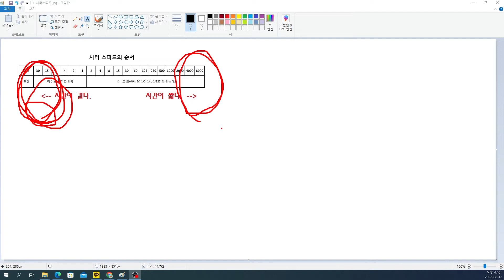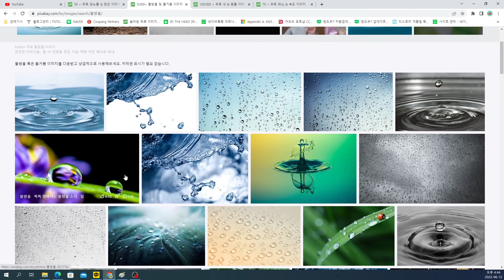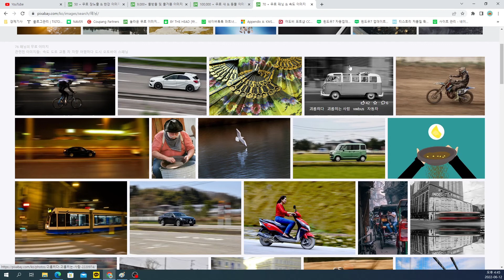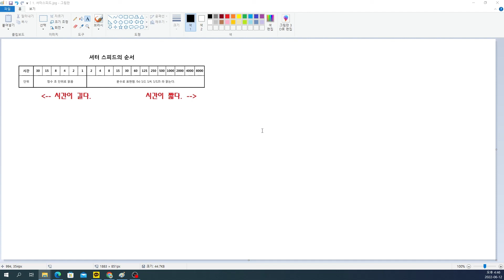DSLR, 휴대폰 셔터스피드 이것만 알자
DSLR, 휴대폰 셔터스피드 이것만 기억하세요.
외우지 마세요.
카메라 배우는데 머리 아프게 배우려는 것 아니잖아요?
세상에서 가장 쉬운 카메라 강의